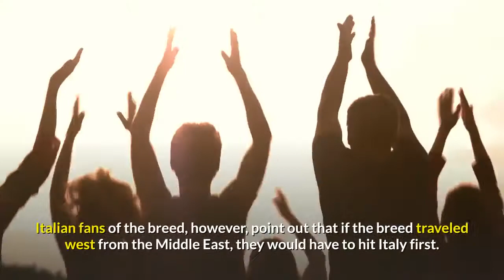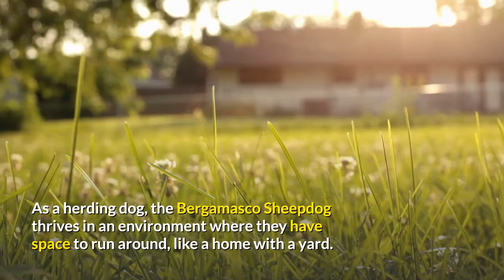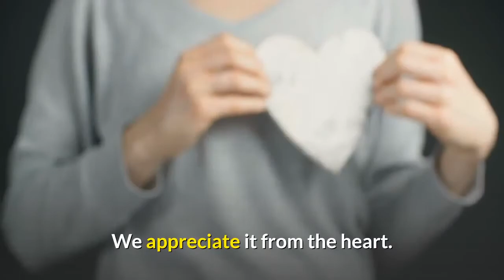bergamasco puppies - bergamasco shepherd - bergamasco breed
I have a GIFT for you for following and supporting me. To thank you, I give you this Incredible EBOOK for free, in which you will discover all the secrets to SAVE a lot of money in the budget for your DOG.

🔴Looking for TIPS and SECRETS about  “ bergamasco puppies - bergamasco shepherd - bergamasco breed ”
Discover in about 10 minutes how to  “  bergamasco temperament  ”  and show you an infallible and simple dog training system game based

Today we are going to deal with a very important issue and it is “Bergamasco Puppies”.

History.

Enthusiasts have traced back the origins of Bergamasco Sheepdogs, or Bergamaschi, to the Middle East up to 7,000 years ago.

Some believed the dog descended from the Gallic herder breed, the Briard.

Size.

Male Bergamasco Sheepdogs stand 22 to 24 inches from the shoulder, while female Bergamaschi stand a little shorter, around 20 to 22 inches from the shoulder.

Male Bergamaschi weigh in between 70 and 85 pounds

Personality.

The Bergamasco Sheepdog is adored by so many people, not just for their signature matted coats, but also for their calm, patient, often intuitive personalities.

They aren't prone to aggression, but be sure to socialize your Bergamascho Sheepdog early in order to prevent unwanted guarding or territorial habits.

Health.

Bergamasco Sheepdogs are generally healthy, and not much data has been collected on the rare dog.

Still, there are some health conditions Bergamaschi might be prone to, including:

Hip Dysplasia
Bloat, though rare.

Care.

As with all dogs, you should keep up with your Bergmasco Sheepdog regular veterinary checkups to detect any health concerns early.

 Your vet can help you develop a care routine that will keep your dog healthy.

Despite being herding dogs, Bergamaschi do not need tons of exercise.

Feeding.

An ideal Bergamasco Sheepdog diet should be formulated for a medium- to large-sized breed with medium energy.

As with all dogs, the Bergamasco Sheepdog's dietary needs will change from puppyhood to adulthood and will continue to change into their senior years.

The Bergamasco Sheepdog's coat insulates them from extreme cold, and it also helps regulate the body temperature in extreme heat.

 Children And Other Pets.

The Bergamasco Sheepdog is generally amazing with children.

 Thanks to their herding instincts, Bergmaschi are practically drawn to children, ready to circle around and keep them safe.

People Are Also Looking:

bergamasco puppies
bergamasco shepherd
bergamasco breed
bergamasco facts
bergamasco temperament
bergamasco size
bergamasco weight
bergamasco breed standard
bergamasco health
bergamasco characteristics
bergamasco history